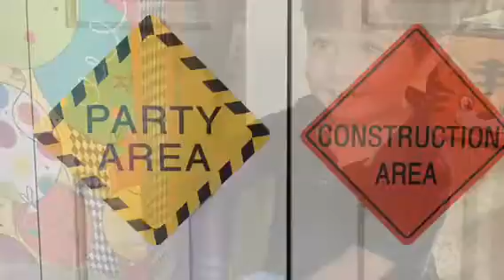Thomas' Thee Year Old Birthday Parties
12-3-16
Menchie's and Family Party